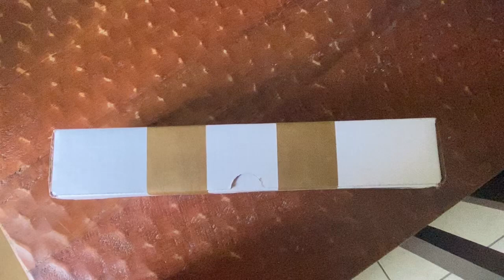Survive! GSO 5.1 Cerakote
Unboxing of the Survive! GSO 5.1 Cerakote, before I die.
Never knew I’d survive to see this one. 1 more to go.
If you only one want one, these are it. If you can handle it.